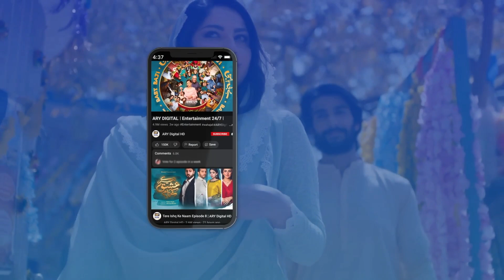Farhan Dusri Shadi Kar Raha Hai 😱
Cast:
Syed Jibran
Shahroz Sabzwari
Kiran Haq
Areej Mohyudin
Arooba Mirza
Babar Ali
Faizan Sheikh
Subhan Awan
Nida Mumtaz
Parveen Akbar
Amna Aslam.